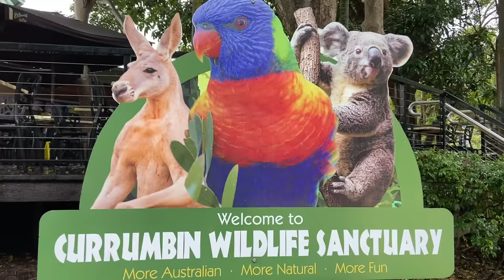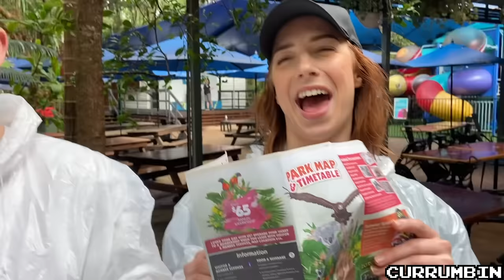Snuggling Koala Bears in Australia (Squad Vlog)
We went to Australia and bought a zoo! JK. We did visit zoos, though, and snuggled every koala we could get our hands on!